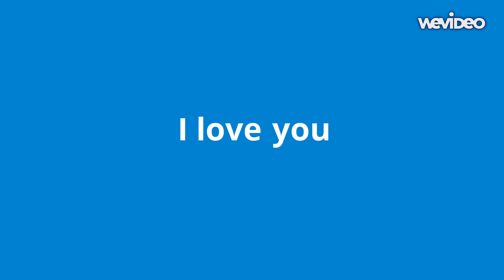Mango Bubble Tea Love Song